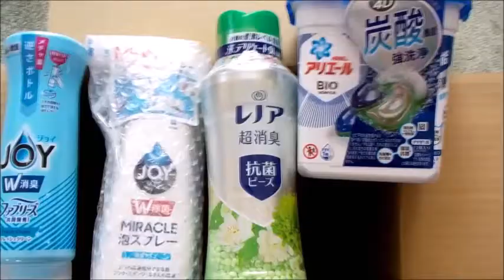吉岡里帆さん レノアハピネスCM（夢ふわ顔篇） ～ cp